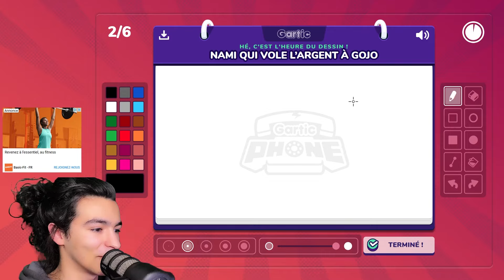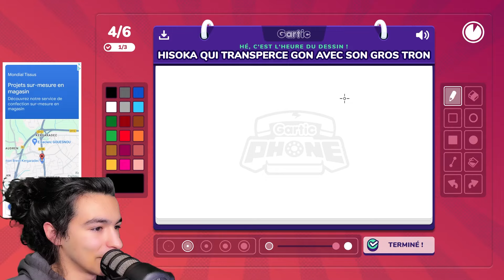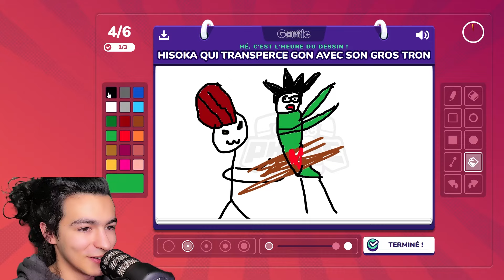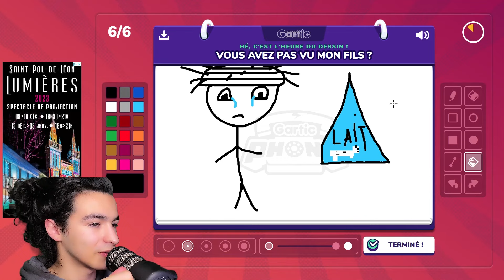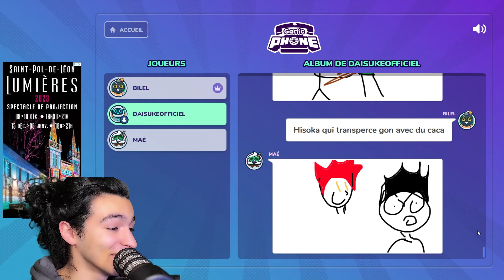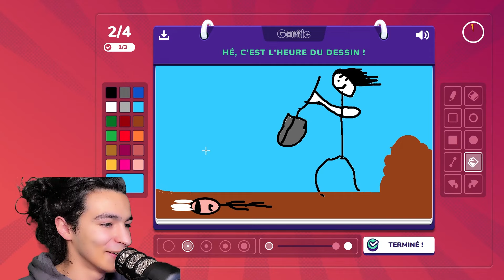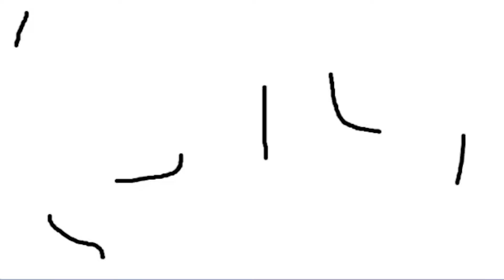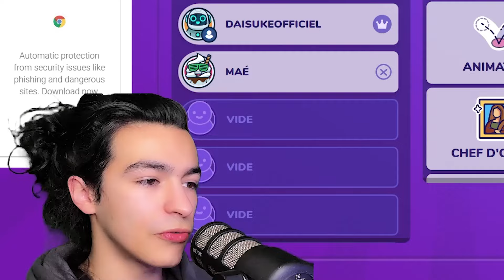J'ai Testé Gartic Phone Avec Mes Amis ​😂